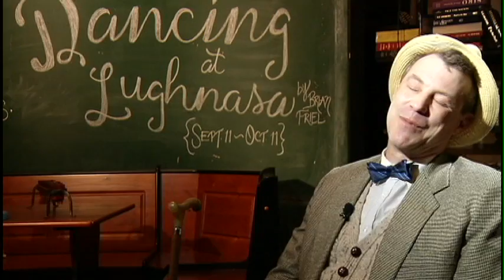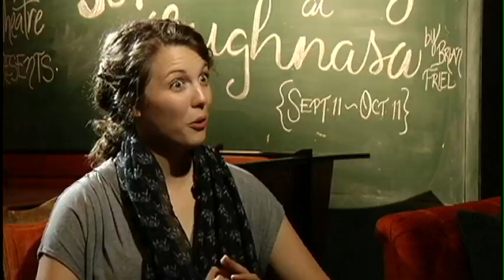DANCING AT LUGHNASA